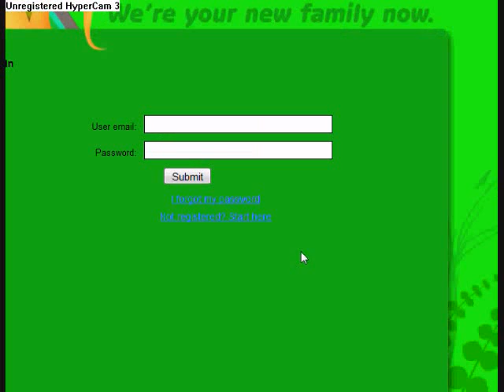Amateur surgeon 2 walkthrough part 6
i show napoleon and capn